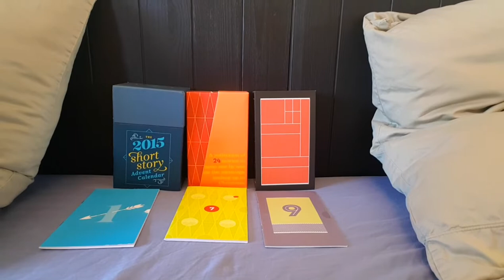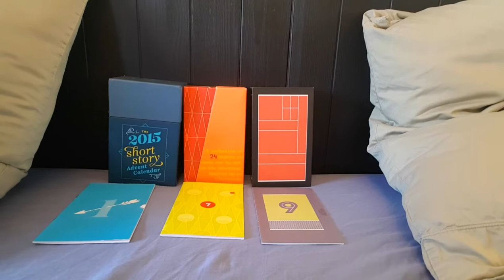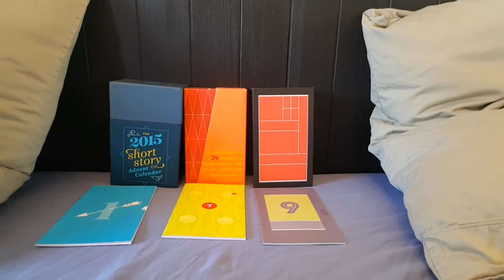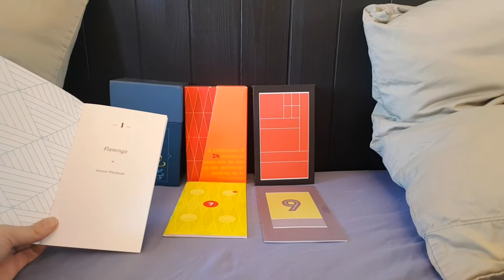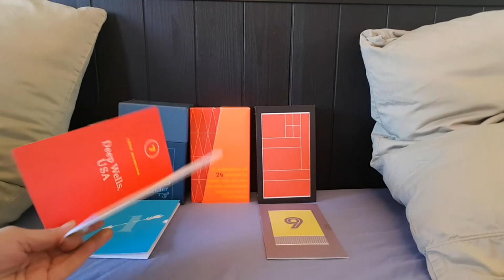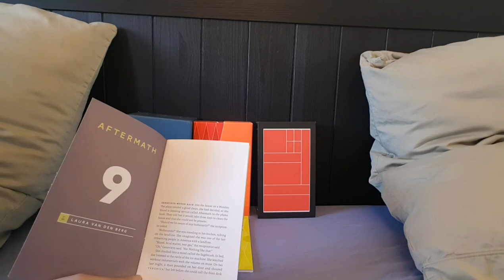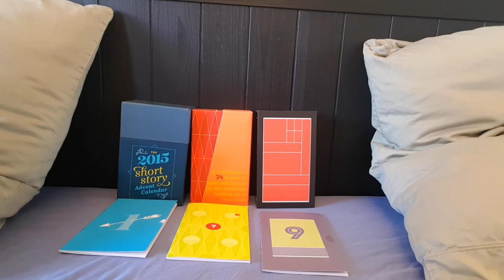Short Story Advent Calendar 2018 Giveaway: open till Oct. 25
HOW TO ENTER:
1. Your email, or a link to your blog/social media/etc where I can reach you
2. The last great short story you read, or if you don't have one, tell me why you want to win the Short Story Advent Calendar

The giveaway is open internationally, but can only ship to addresses in Canada, USA, Mexico, Belgium, France, Germany, Ireland, Italy, Luxembourg, Monaco, the Netherlands, Portugal, San Marino, Spain, and the United Kingdom.